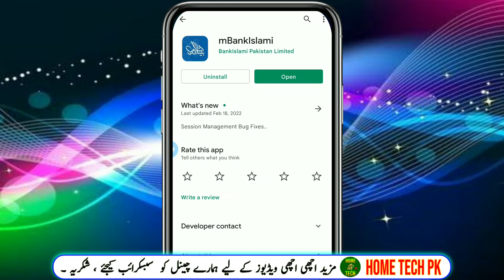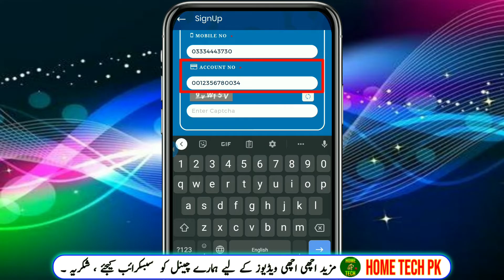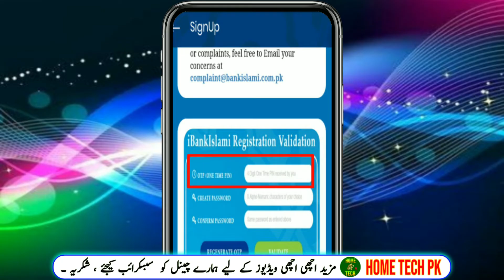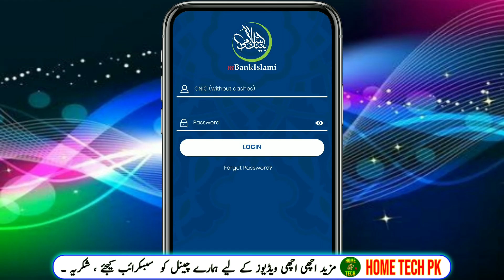How to register bank islami mobile app 2024 | bank islami mobile app sign up | mbankislami app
Sure, I can provide you with the steps to register for the Bank Islami mobile app:

1. First, download the Bank Islami mobile app from the App Store or Google Play Store.
2. Open the app and click on the "Register" button on the login screen.
3. Enter your account number and CNIC number in the designated fields.
4. Then, choose a username and password for your account. Make sure to select a strong and secure password to protect your account.
7. Click on the "Register" button to submit your details.
8. You will receive an SMS with a verification code on the mobile number you provided.
9. Enter the code in the app and click on the "Verify" button.
10. Once your details are verified, your account will be successfully registered on the Bank Islami mobile app.

That's it! Now you can log in to your Bank Islami account through the mobile app and access all its features and services. If you face any issues during the registration process, don't hesitate to contact Bank Islami's customer support for assistance.